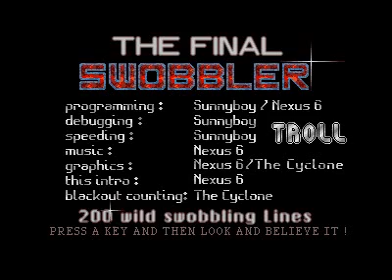final swobbler demo for Atari ST